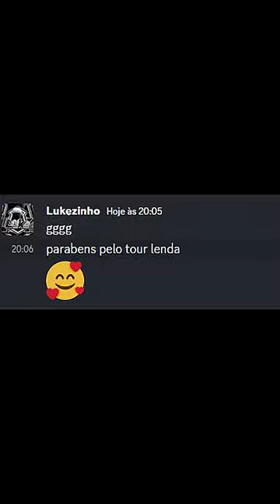FUI CAMPEÃO NO TORNEIO NFL CUP 😱stumbleguys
FUI CAMPEÃO NO TORNEIO NFL CUP 😱stumbleguys dgp livestumbleguys dgp davi

Fala tropinha! Meu nome é Davi, estou trazendo conteúdos de muita diversão para todos vocês, espero que gostem porque os vídeos e Lives são feitos com muito carinho e nada mais gratificante do que arrancar sorrisos e felicidade de todos vocês. Obrigado! Ass. Davigamer Play.

davigamer play
dgp davi
stumble guys ao vivo